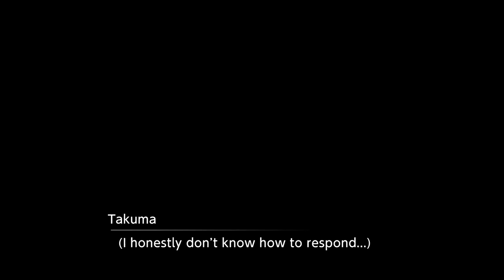Digimon Survive Chapter 5-4 Boss|Gnitgogo